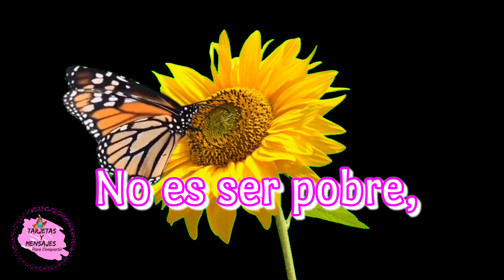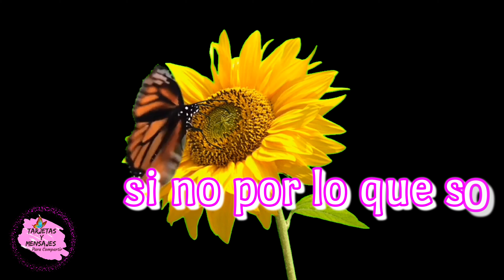Imagenes de buenos dias feliz sabado 🌼 abrelo tiene un mensaje hermoso para ti